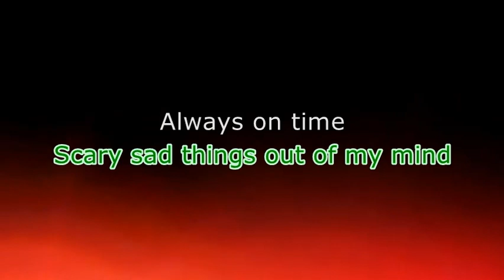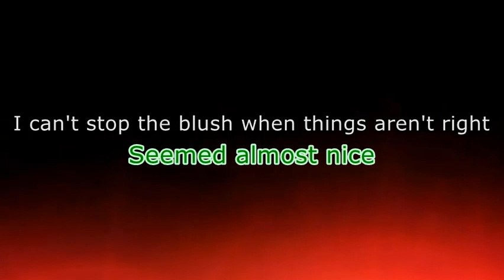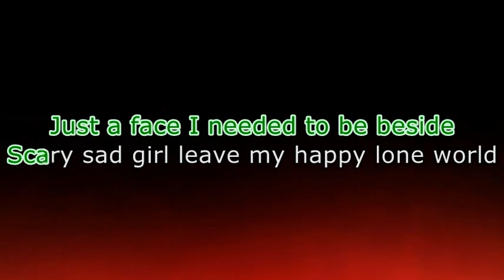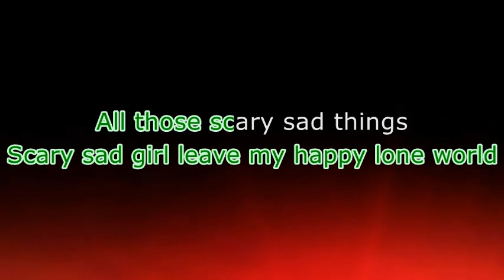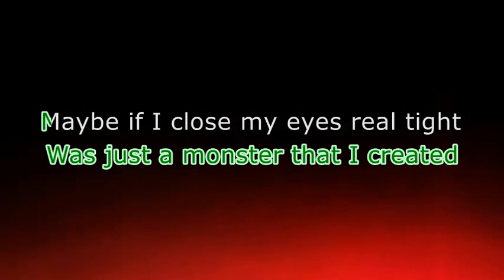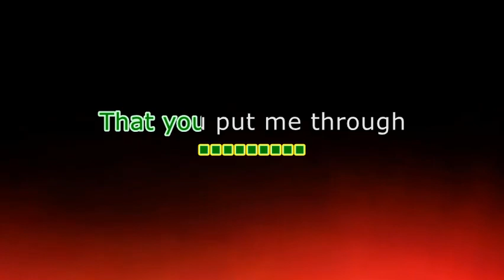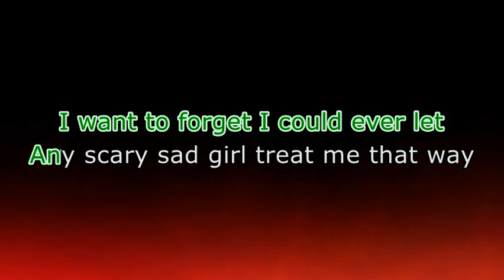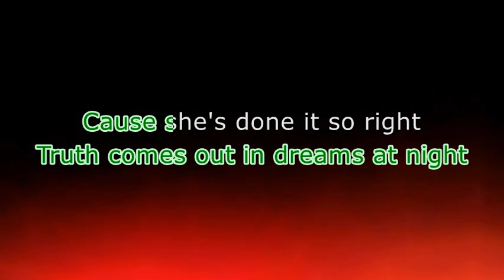ALL - Scary Sad (Karaoke version)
All credits to ALL.